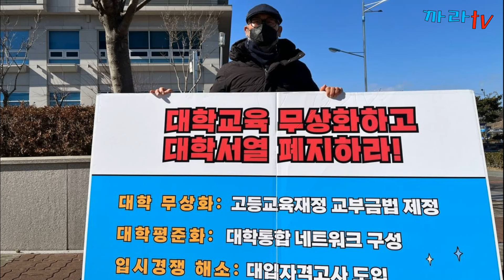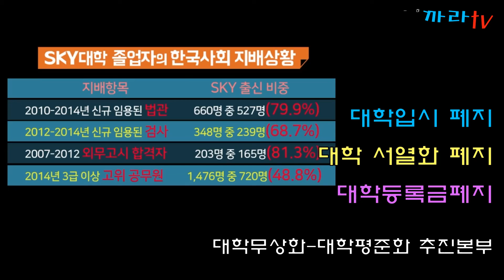서울대 10개만들기 대학서열체제는 하나의 교육고속도로 병목현상ㅣ경희대교수 김종영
'서울대 10개 만들기-마을교육공동체 TV'에서
하나의 교육고속도로를 10개의 교육고속도로로...
한국교육의 가장 고질적 문제점은 대학서열체제에서 본 문제점은 '대학입시'라는 병목현상이라 볼 수 있다.